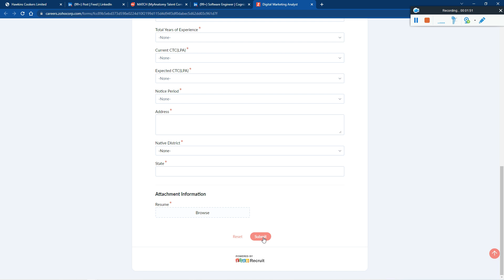It's Raining Job in TOP 5 MNCs Company | Urgent* Hiring | Direct Selection | Salary 3.6-12LPA! Apply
It's Raining Job in TOP 5 MNCs Company | Urgent* Hiring | Direct Selection | Salary 3.6-12LPA | Must Apply Now

🔺 TCS Direct Mass Hiring Started YoP 2020, 2021 & 2022 Batch | Global Edge & Mphasis Recruitment 2022 - Must Apply

revature off campus drive 2021
revature off campus drive 2022
off campus drive,revature off campus drive for 2022 batch
revature off campus drive 2020
revature
,revature off campus drive
revature hiring 2022
revature recruitment 2021

off campus drive for 2022 batch,deloitte off campus 2022,
deloitte off campus 2021,deloitte recruitment process 2022,
how to apply for deloitte off campus 2022,deloitte off campus drive,off campus drive,deloitte recruitment 2022,
deloitte off campus drive for freshers,deloitte interview,deloitte off campus

✨ Hashtags ✨